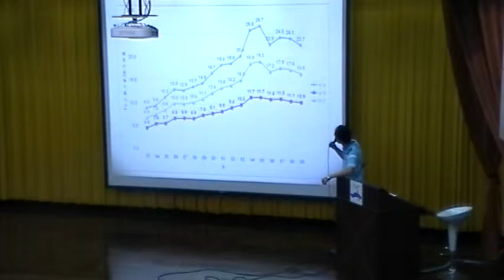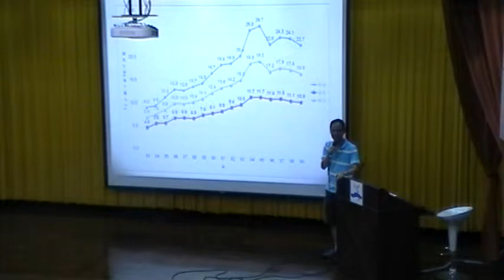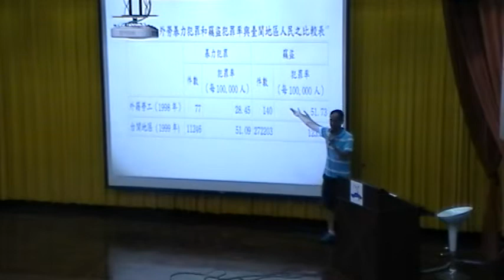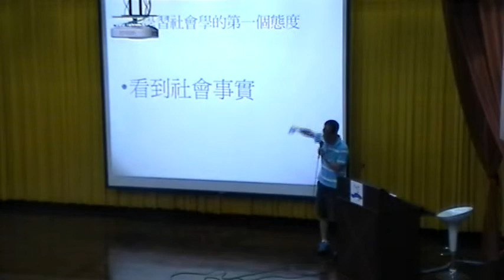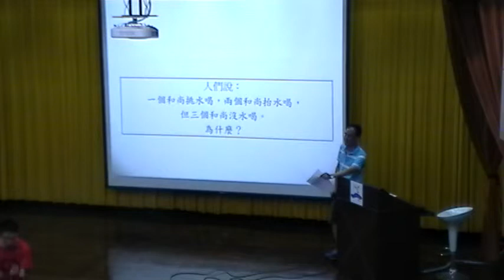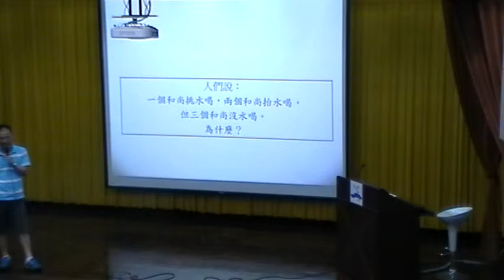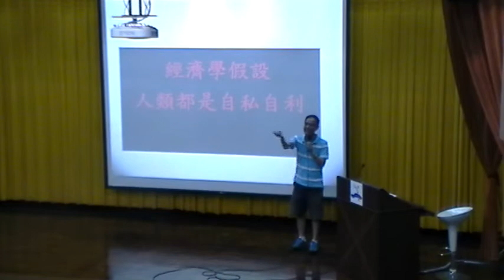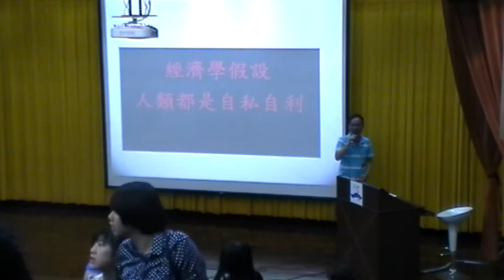《國立中山大學》社會學(王宏仁教授)06